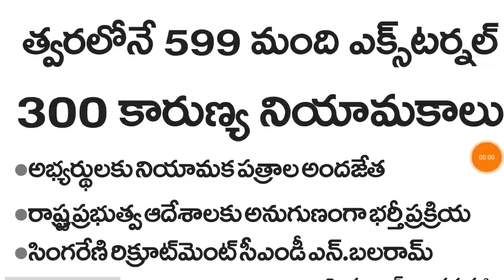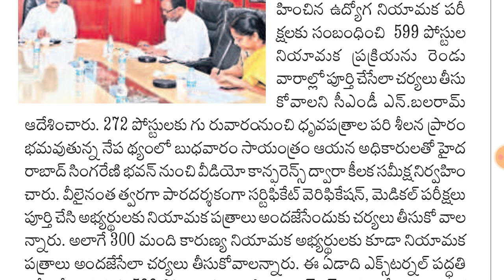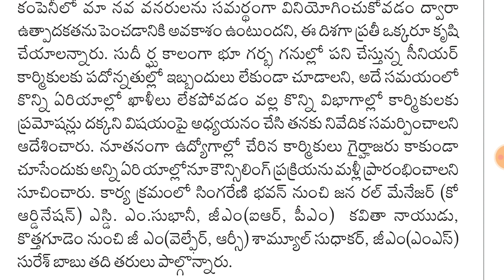త్వరలోనే కారుణ్య నియామకాలు || 599 మంది ఎక్స్టర్నల్ 3 కారుణ్య నియామకాలు